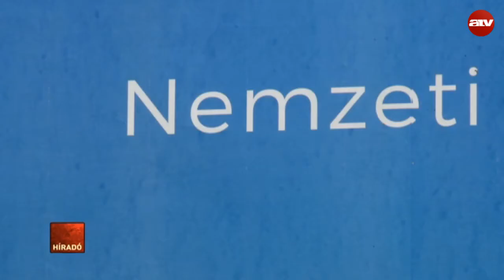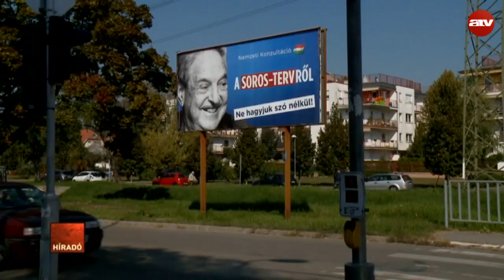Majtényi: Nem lehet megbízni a Nemzeti Konzultáció hitelességében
A Nemzeti Konzultáció hitelességében nem lehet megbízni, az elektronikus válaszok még a személyiségi jogokat is veszélyeztetik – ezt mondta Majtényi László az Eötvös Károly Intézet elnöke. Kovács Zoltán kormányszóvivő szerint az adatvédelmi szabályokat betartják.